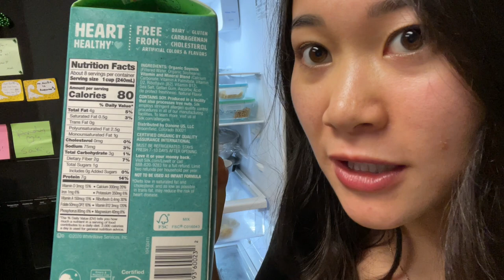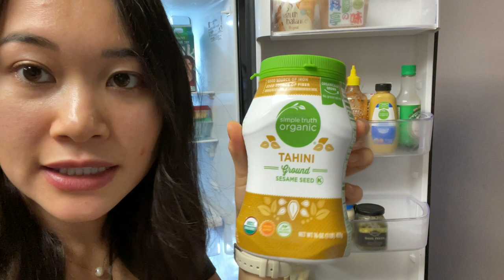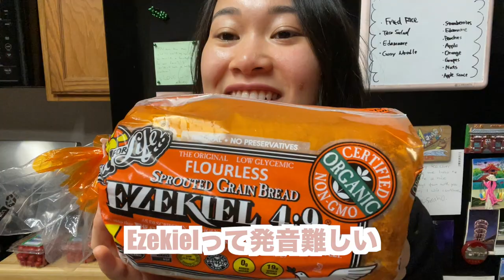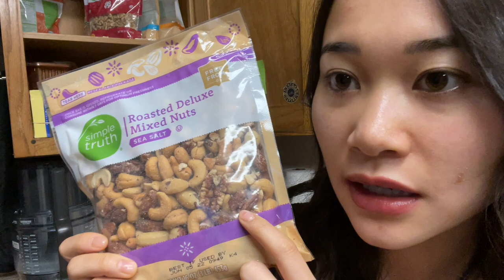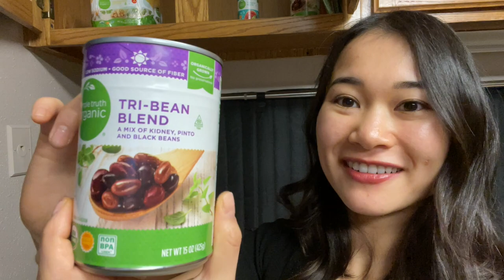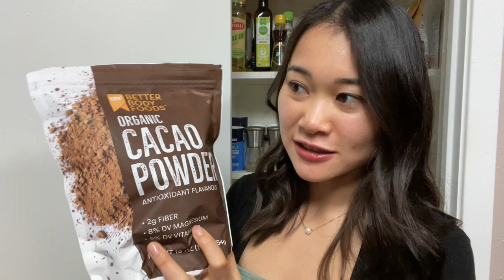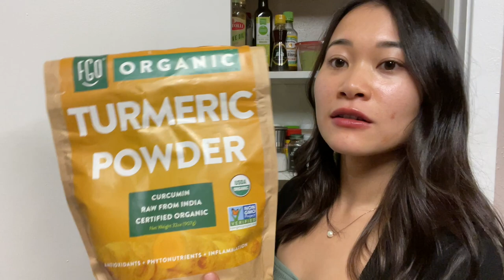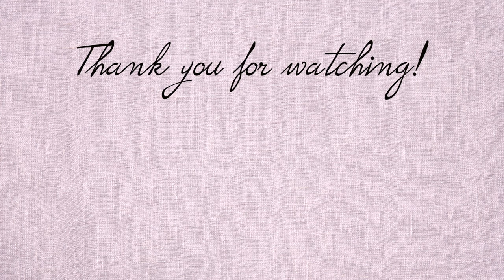【ヴィーガン】冷蔵庫の中身＆キッチンにある食材！｜健康的な菜食｜アメリカ生活｜ヴィーガン夫婦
こんにちは！ヴィーガン歴５年目になりました、アメリカ在住のみさきです！
菜食だと適当に食べていても自然と栄養満点になるのですが、
今回はそんな私たちのキッチンにあるものをご紹介します！

0:00 Intro
0:43 フルーツエリア
2:50 冷蔵庫の中身
6:47 冷凍庫の中身
9:53 ナッツ、お豆＆乾物エリア
13:33 缶類
14:37 スパイス、お菓子作り用のもの、お米とオーツ
22:42 今週作る物
23:52 Outro